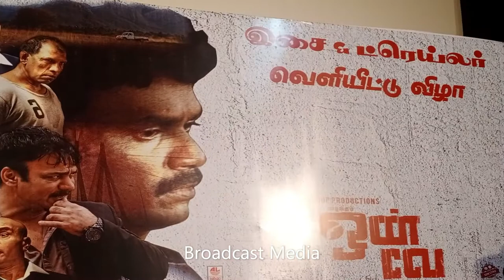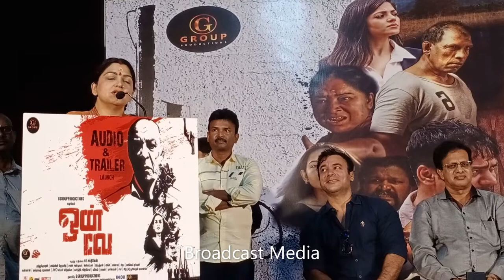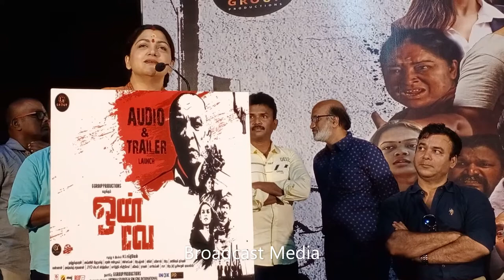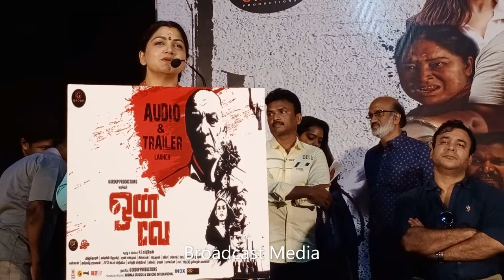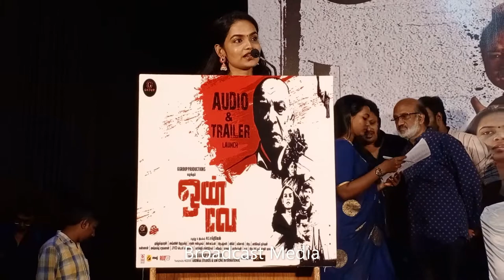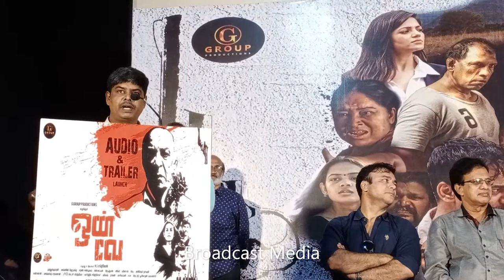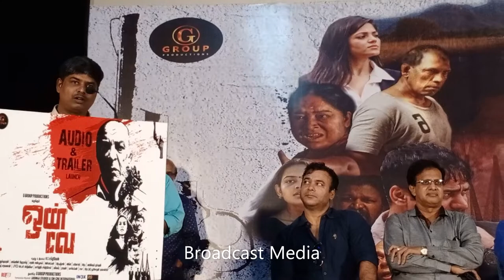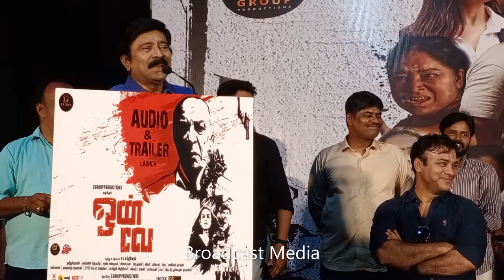One Way Movie Audio & Trailer Launch ! Event Starring - Kovaisarala, Rajathi Pandian, Charles Vinoth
One Way Movie Audio & Trailer Launch ! Event Starring - Kovaisarala, Rajathi Pandian, Charles Vinoth | Broadcast Media | Deepa |